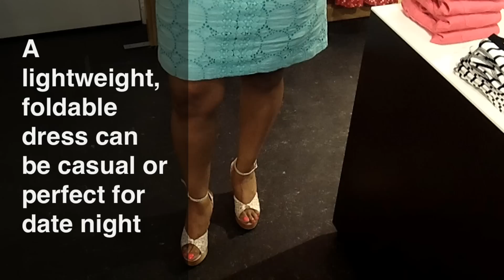Family travel tips and trends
Here are the hottest family travel trends. This fun video offers a look where to go with the kids, how to get there and what to pack. Tips from HomeAway.com. TravelSort.com and some of our favorite lifestyle bloggers. Learn how to pack with style with two of our favorite fashion brands LondonTimes.com and Polarn O. Pyret.

Momtrends' channel is all about providing fashion and style inspiration to moms. From the trendiest fashions to the coolest gear to beauty trends, we want you to feel fabulous every day.